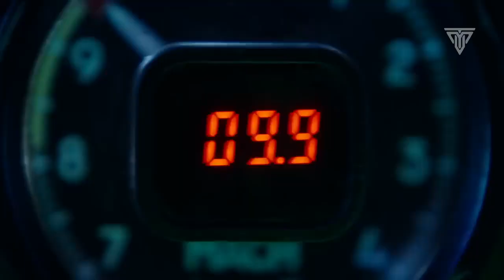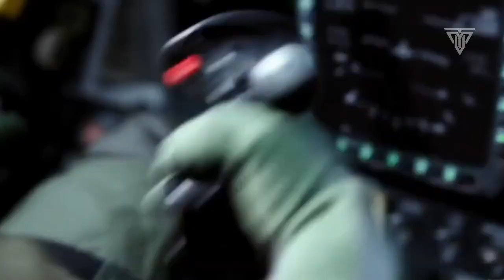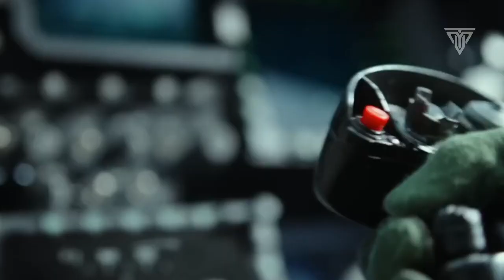Top Gun Anthem Electric Guitar Music Video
After thirty years, Maverick is still pushing the envelope as a top naval aviator, but must confront ghosts of his past when he leads TOP GUN's elite graduates on a mission that demands the ultimate sacrifice from those chosen to fly it.

My first edit video hope you like it